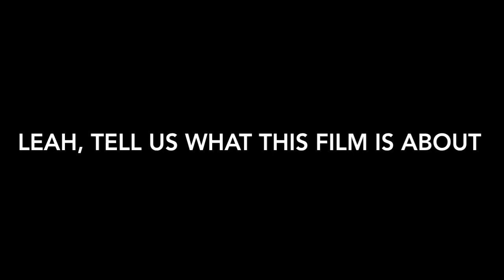Bienvenue au (welcome to) Nord-Pas de Calais et les ch'tis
This episode is about the culture of the northern French region of Nord-Pas de Calais, reviewing the film BIenvenue chez les ch'tis, with a brief introduction of the local dialect. This continues The Proust Project, which chronicles the efforts of a mother-daughter duo who are taking a pretend tour of France while learning the language.